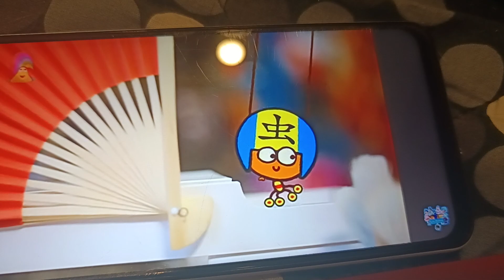Deko Boko Friends